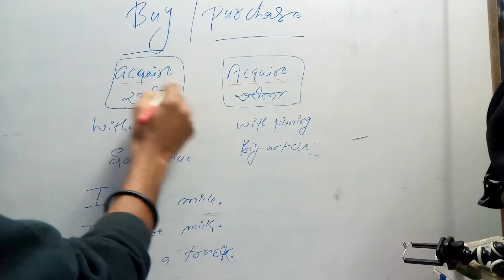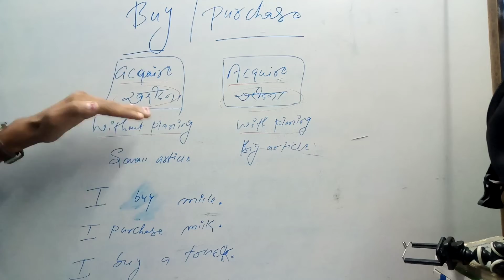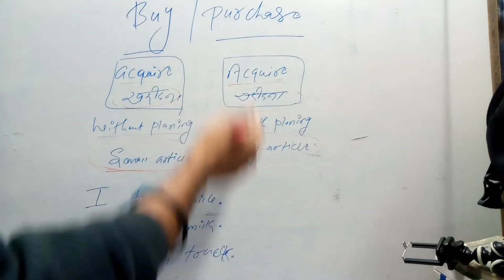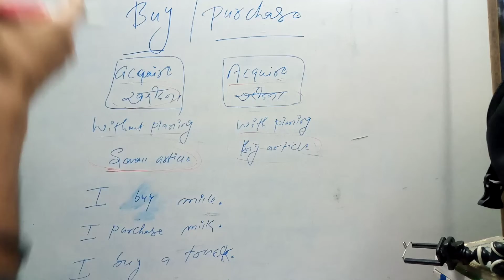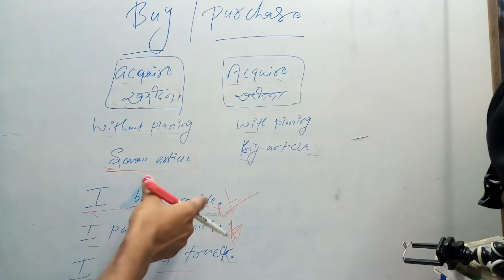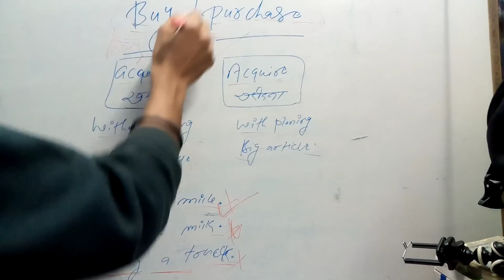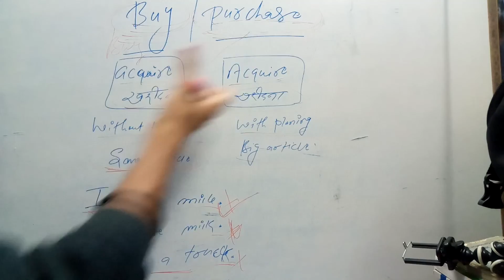BUY AND PURCHASE#USE OF BUY AND PURCHASE##